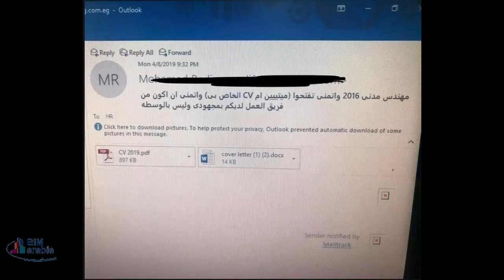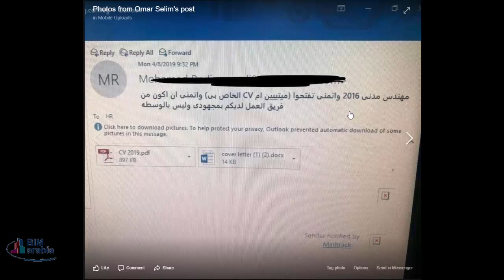تعمل ايه لو وصلك السيفي ده